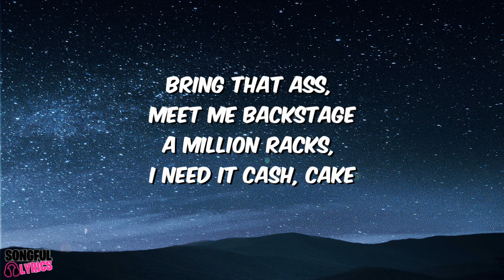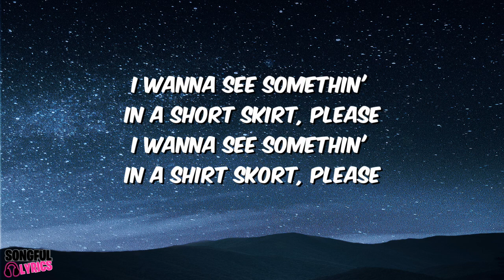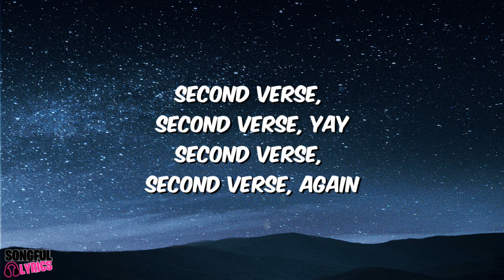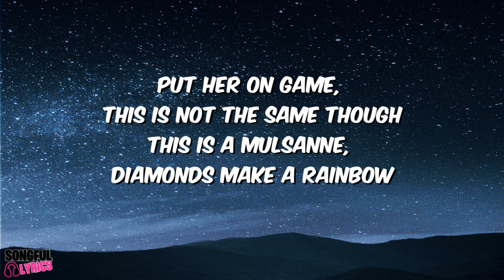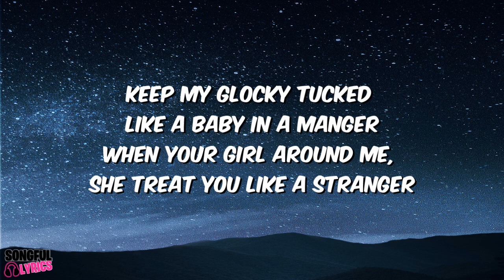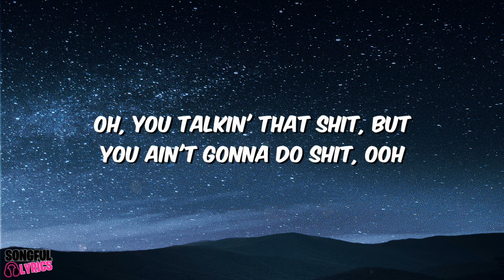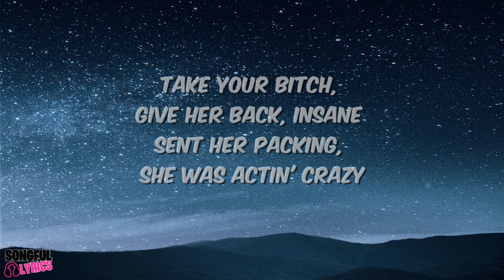INSANE - Post Malone | Song Lyrics Video | Hot Hits 2022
❤️The song and lyrics in this video belong to Post Malone

📜 LYRICS - INSANE - Post Malone

Take your bitch, give her back, insane
Sent her packing, she was actin' crazy
Goin' batshit in the backseat, range
She was classy, now she nasty, hey
I'm a bachelor, I'm a bastard, hey (wow)
Don't believe me? You can ask her, hey
Bring that ass, meet me backstage
A million racks, I need it cash, cake
Yeah, we both got a car, but it's different
Yeah, we both got a house, but it's different
Yeah, we both got teeth, but it's different
(Both got teeth, both got teeth, yeah)
I wanna see somethin' in a short skirt, please
I wanna see somethin' in a shirt skort, please (wow)
Treat my top like my ex, I'ma cut it off completely
Treat my top like my ex, I'ma cut it off completely (skrrt, skrrt)
Take your bitch, give her back, insane (wow)
Goin' batshit in the backseat, range (wow)
Goin' batshit in the backseat, range (ooh)
She was classy, now she nasty, hey (wow)
Second verse, second verse, yay
Second verse, second verse, again
Put her on game, this is not the same though
This is a Mulsanne, diamonds make a rainbow
Keep my Glocky tucked like a baby in a manger
When your girl around me, she treat you like a stranger
I got 20, 30 strippers in the Sprinter van
It's a little cramped to try to teach me how to dance
Oh, you talkin' that shit, but
You ain't gonna do shit, ooh (gonna do shit, ooh)
I ain't even gotta get up (get it)
Ain't nobody scared of you, ooh (damn)
She was classy, now she nasty, hey (hey)

Source: Musixmatch
Songwriters: Louis Russell Bell / Billy Walsh / Austin Richard Post